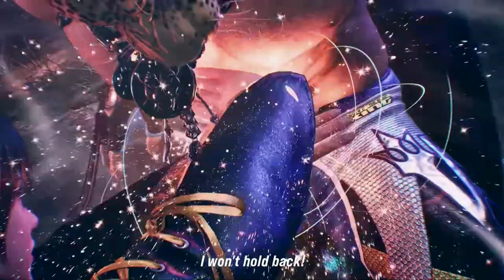Wir werden zum Kung-Fu Krieger!!!! - TEKKEN 8 - Xiaoyu Online Matches #4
Also nun werden wir in der Eisenfaust endlich zum richtigen Krieger daher GET READY FOR THE NEXT BATTLE!